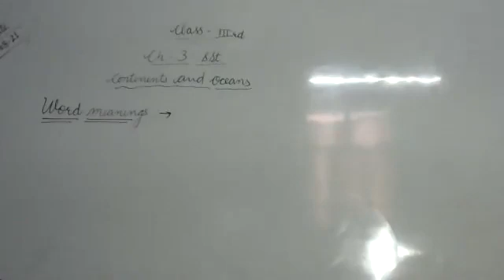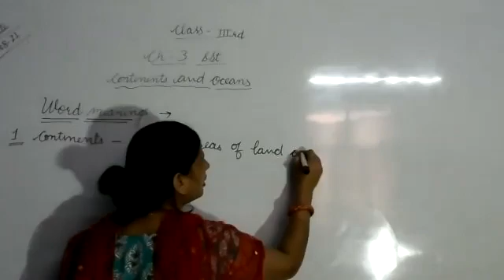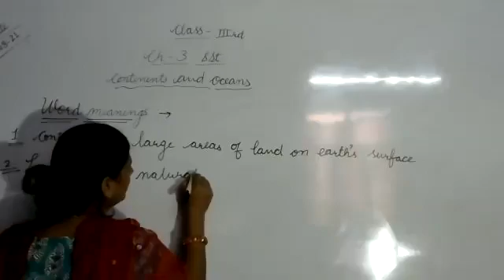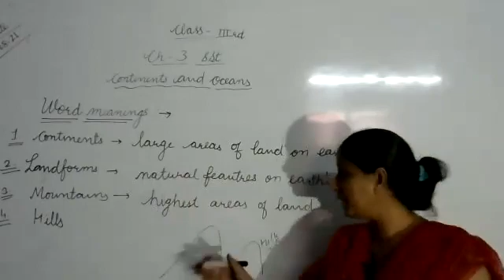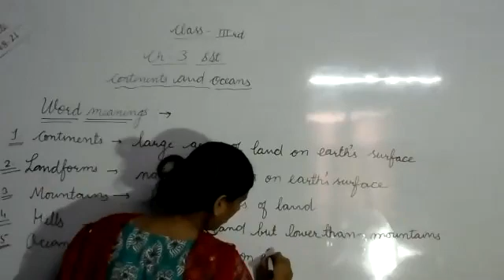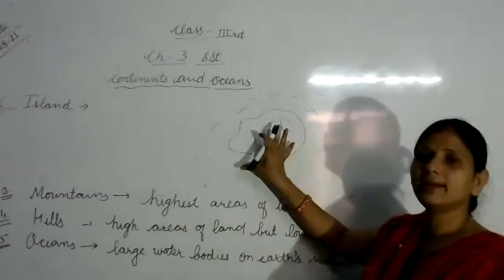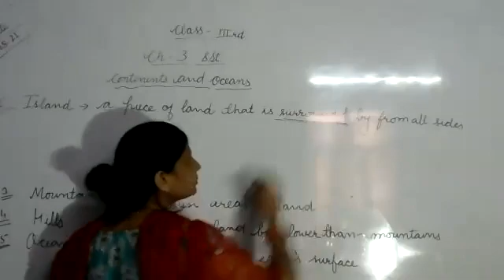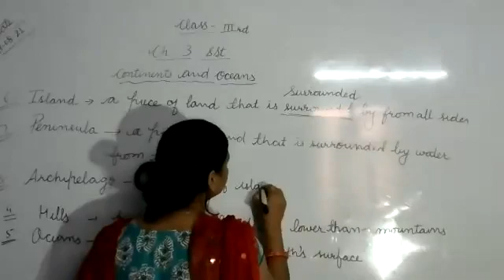LIVE CLASS-3rd EVS CH-3#CONTINENTS AND OCEANS (14.08.21)